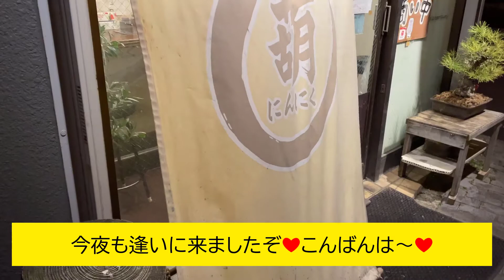ペリットを用意してくれたバニー風なフクロウのたっちゃん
2022年2月24日(木)のたっちゃん